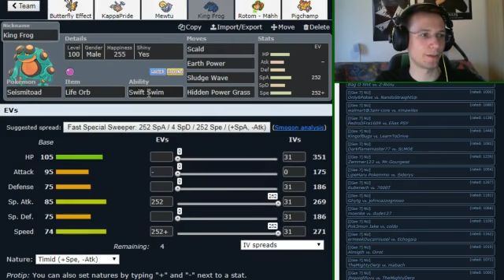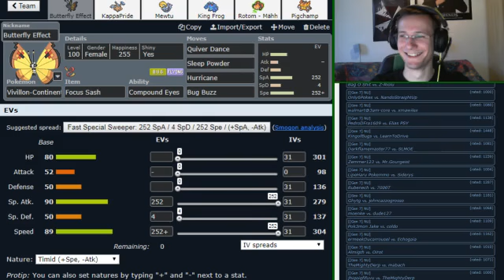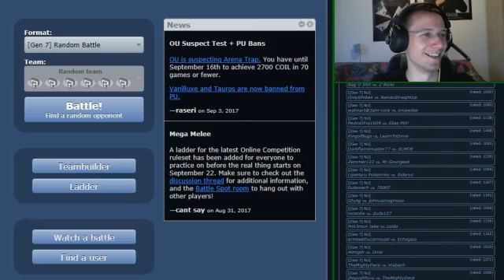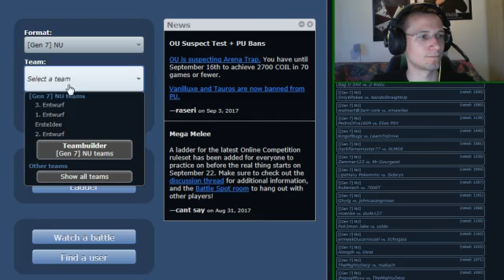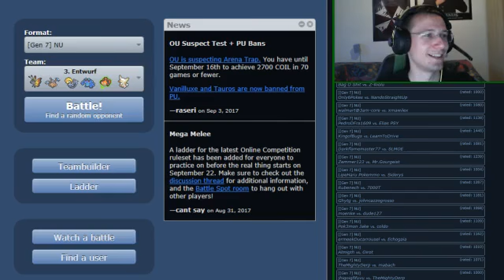Showdown NU [Stream vom 08.09.2017] #03 mit Frozen & Phoenix 1/6 | Let's Stream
Das ist eine Streamaufzeichnung, deswegen ist die Qualität nicht so hoch.